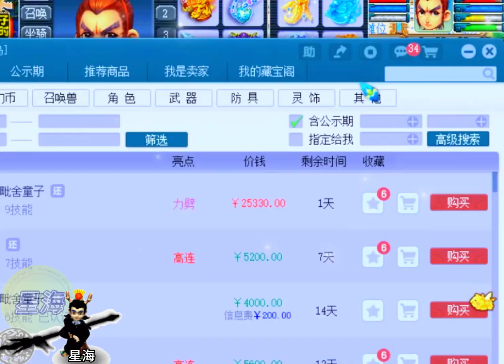看老王一己之力挑战渔岛两大装备商人！爆笑假一赔三，节目拉满！